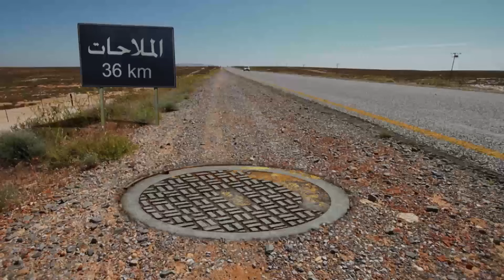انت كل مهنتك في الحياه اكل وشرب بس انت بهيمه يبني😂🔥 | كوميديا هستيريه من محمد هنيدي لما قابل ابنه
ـــــــــــــــــــــــــــــــــــــــــــــــــــــــــــــــــــــــــــــ
مسلسل حلقاته منفصلة تدور حول تجسيد العديد من الشخصيات المختلفة والمشهورة تاريخيًا وفنيًا مثل شخصية السلطان (سليمان) وفقدانه أربعمائة دولار من القصر الخاص به، ليبدأ الشك في المحيطين به في القصر من الخدم والجواري وحتى زوجته، ويأمر بتفتيش القصر للبحث عن هذه الأموال المفقودة.

ـــــــــــــــــــــــــــــــــــــــــــــــــــــــــــــــــــــــــــــ

بطولة:
محمد هنيدي
بيومي فؤاد
محمد ثروت
سليمان عيد
ضياء عبد الخالق
انعام سالوسه
مادلين طبر
غسان مطر
عبير صبري
شيري عادل
ريم رافت
سامح ابو الغار
حسين ابو حجاج
ميس حمدان
حسام داغر
ناديه رمزي
احمد فلوكس
احمد عبد العزيز
عزت ابوعوف
حسن حسني
محمد رياض
هادي الجيار
كريم عبد الخالق
مصطفي ابو سريع
ندي عادل
عمر زكريا فؤاد
أيمن عزب
مني فاروق
احمد جمال
كريم سرور
مهند حسني
محمد نجاتي
الشحات مبروك